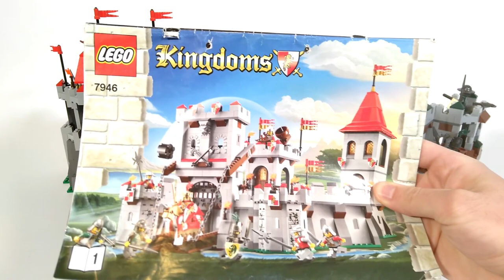LEGO® 7946 & 7947 B-Modell - Schwarze Burg vs. Festung am Flussufer - Welche Burg ist besser?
B-Modell / Alternativmodell / MOC für die LEGO® Sets 7946-1 King's Castle und 7947-1 Gefängnis der Drachenritter aus der LEGO® Kingdoms Serie von 2010.

Diese LEGO® Burgen erinnern an die Legendäre Schwarze Ritterburg 6086-1 und die Forestmen Festung 6077-1 und sind damit deutlich klassischer als die Königsburg und das Gefängnis der Drachenritter aus der LEGO® Castle Serie.
Hier bekommt ihr richtig viele LEGO® Ritter - nicht wie bei der LEGO® Burg 31120-1!